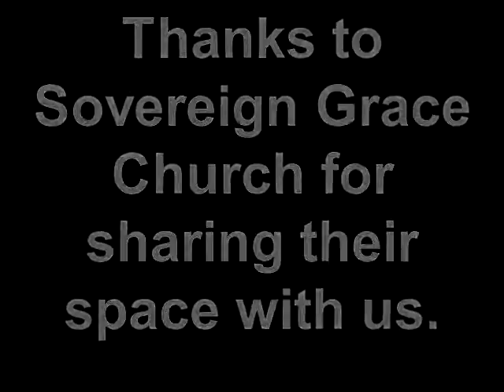COTLD Faith in Motion Fall Dance Camp 2013